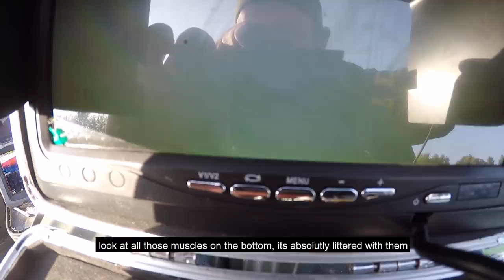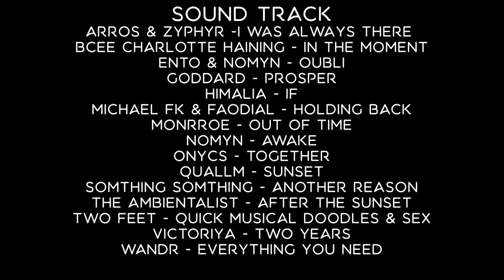Carp Fishing In The Alps - Carplifer Birthday Adventure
The Carplifer duo are back and exploring the Alps in search of huge French carp! 🏔️🐋

Traditionally Samir has always gone fishing on his birthday, catching some truly memorable carp along the way. 2020 was supposed to be different as it was Samir's 40th birthday. The initial plan was to have a gathering with all his angling friends across Europe. Unfortunately, 2020 had other plans so the Carplifer duo decided to embark on a multi venue road trip. Let's just say it didn't disappoint! 👀🎣